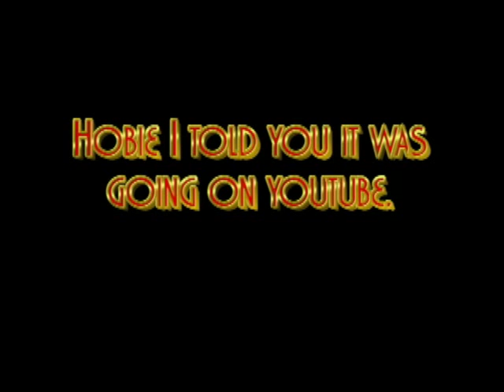Hobie says Its peanut butter jelly time!!!!!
hobie dancing